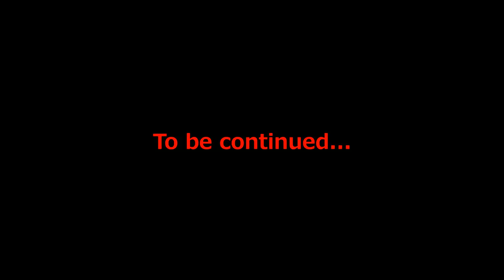4 years ago I had a KD under 1. Now:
If I can do it ANYONE can! Never accept second place. The only thing holding us back is our own doubt. Largely thanks to Deathwish and playing with the best my Infantry skill has more than doubled in under a year. Your journey may be slower but you will get there if you believe in yourself.
Background Audio: Dragon Ball Super Soundtrack - The Birth Of God by Norihito Sumitomo